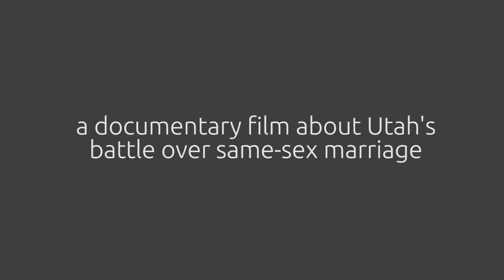Utah LGBTQStories Derek Kitchen - How and Why the Kitchen v. Herbert Case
Derek Kitchen, the lead plaintiff of the Kitchen v. Herbert case, which brought marriage equality to the state of Utah, discusses how and why he and his partner Moudi Sbeity became a part of this landmark lawsuit.